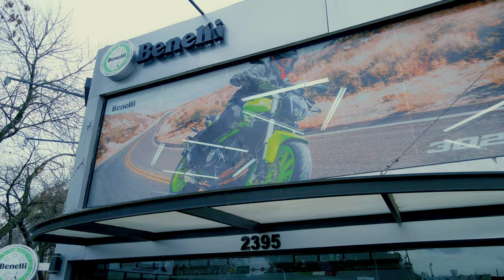Benelli 502c comprarla si o no?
La Benelli 502c es un modelo bastante llamativo desde cualquier punto de vista a un costo realmente aceptable. aca te muestro algunas de sus características y belleza física. todo de la mano de BenelliStore Agrobikes en la ciudad de buenos aires